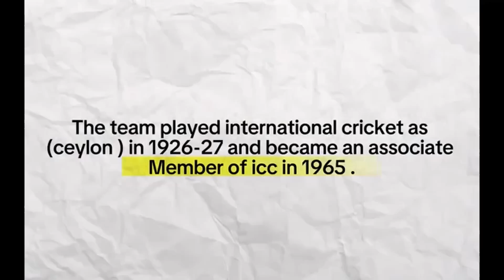ಸ್ವತಃ ಶ್ರೀಲಂಕಾ ಕ್ರಿಕೆಟ್ ಬೋರ್ಡ್ ತಂಡಕ್ಕೆ ಖಳನಾಯಕನಾಗಿದ್ದೇಗೆ? srilakna cricket downfall in kannada